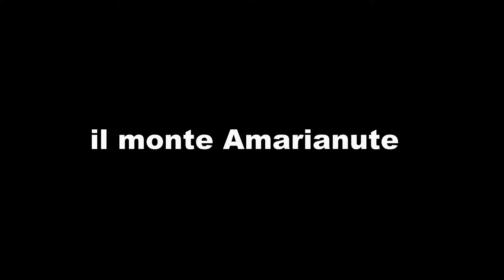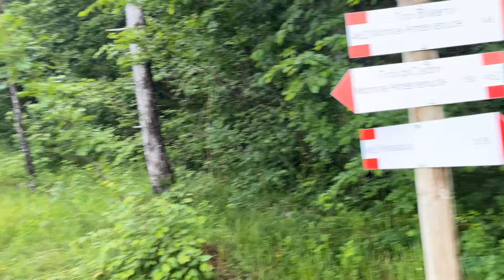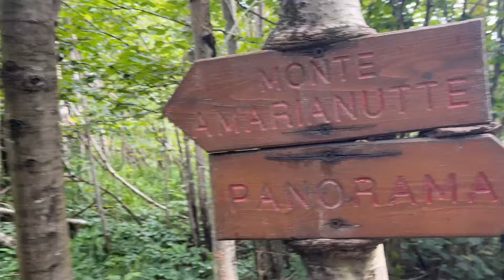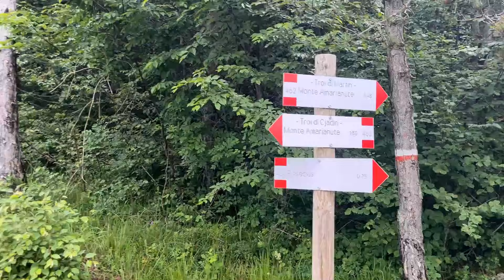TOLMEZZO - il monte Amarianute